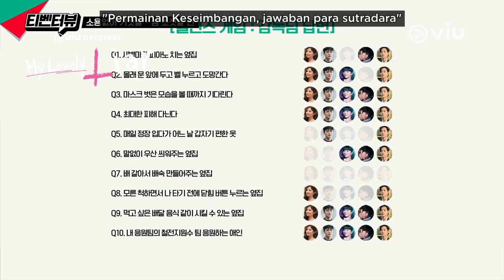My Lovely Liar | Full Team Interview | Kim So Hyun, Minhyun, Yun Ji On, Seo Ji Hoon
Mulai dari kenalan lebih dalam sama karakter-karakter di drama, uji kecocokan aktor dan sutradara, sampai main game tebak pembohong, semuanya terangkum dalam interview bareng para cast Viu Original My Lovely Liar di video berikut! 🤩 Yang kepo sama keseruannya, cuus cekidot~